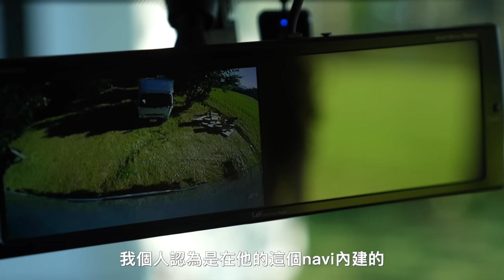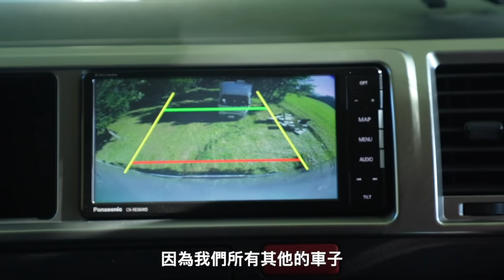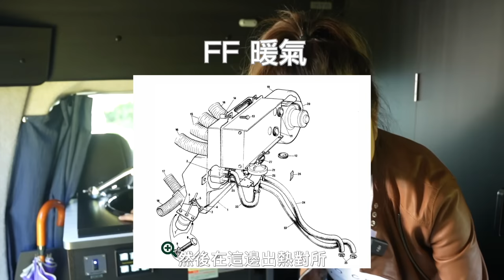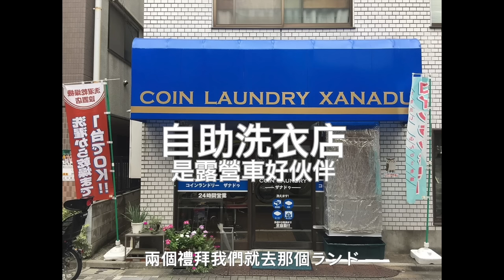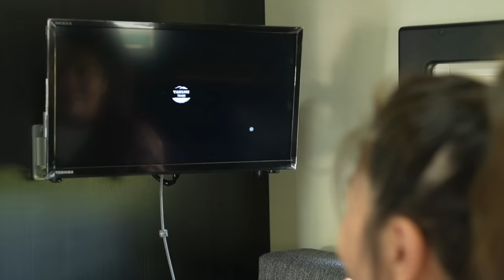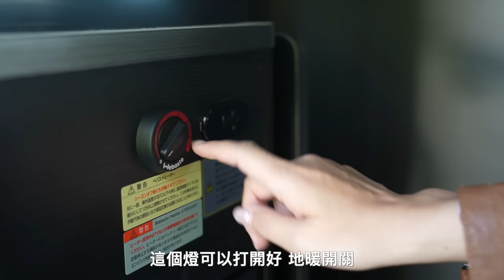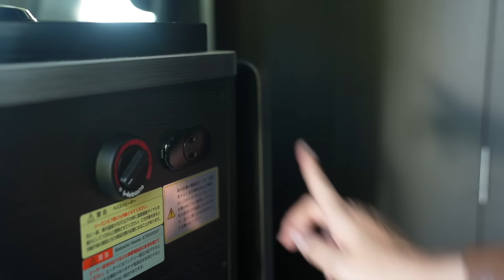日本海力士Hiace合法改裝露營車開箱I 豪華飯店露營車I 有衛浴空間的露營車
在涼爽的北海道美瑛開箱
最新款Toyota Hiace 豪華露營車
真的是很棒的經驗
家族旅行最適合的一款露營車
白天晚上都不用頻繁變更客廳臥鋪模式
大空間可睡滿4個大人或一個家庭
更舒服的在日本旅遊
車上搭載便利的生活電器
冰箱，電視，冷暖氣，微波爐
每一趟旅程都是滿滿舒適感

你想要了解的資訊
通通都在這集影片

相關資訊

其他相關資訊歡迎到
Vanlife jp 日本絕景車中泊 社團諮詢喔 ^^
更多租車優惠方案都在社團內等你

歐遜是職業攝影師
影片合作洽談：
Line: oceancu